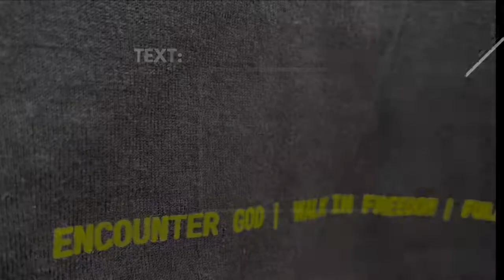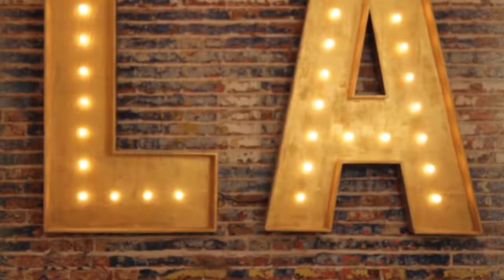Tikvah Part 1 | Shawn Mandoli | 900am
Hope is a stabilizing spiritual force. Learn how to be anchored in God's Presence. Enjoy!

TO GIVE: Text "Hopeland" to 77977 or click the link on our page banner (top right).